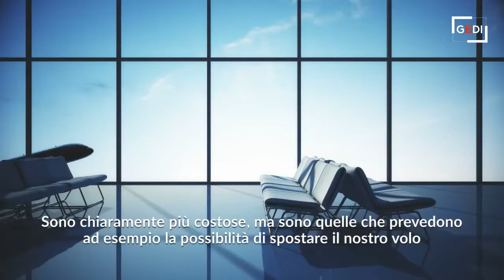Viaggi aerei, i diritti dei consumatori in caso di cancellazioni, scioperi e ritardi dei voli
In queste settimane viaggiare in aereo non è un'impresa facile: il settore aeroportuale sconta molte difficoltà a causa della carenza di personale, dell'aumento estivo dei passeggeri e delle maggiori richieste avanzate dai lavoratori. Questo si traduce in cancellazioni, scioperi e ritardi non sempre annunciati per tempo e più frequenti all'estero che in Italia. Cosa fare in caso di disservizi? Ce lo spiega Massimiliano Dona, Presidente di Unione Nazionale Consumatori. .Di Sofia Gadici